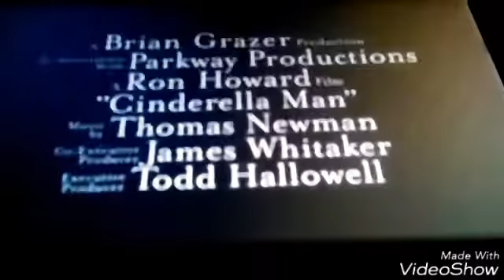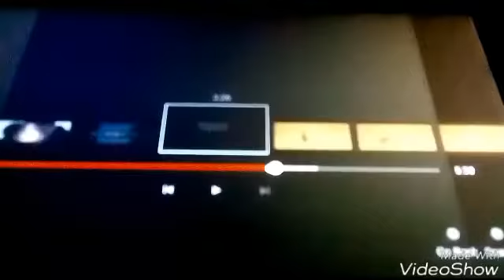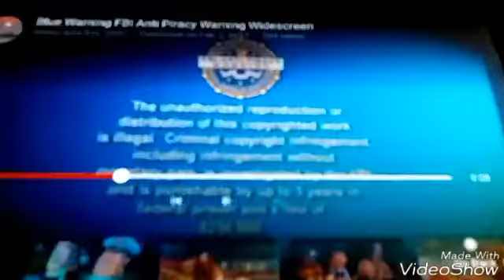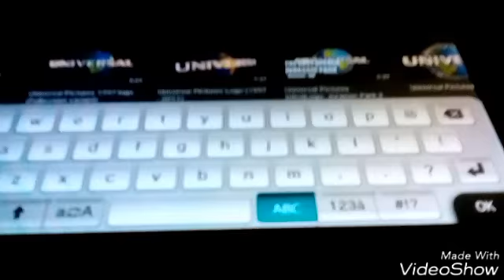Opening To Wreck It Ralph 2005 DVD (Widescreen)